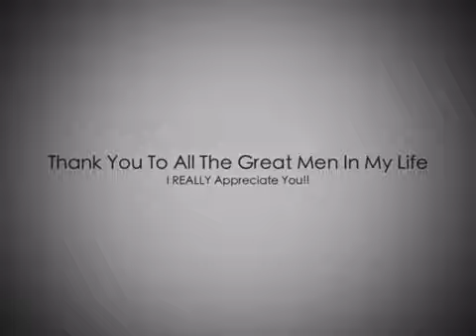4 Days 'til 40: My Biggest Dating Debacle...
Ever since "the incident" I don't talk about my dating life online anymore.  I made a mistake & lost someone I really cared about...and that sucked!  But some things cannot go unsaid.  I really hope I am not making a mistake in sharing this...and I hope I am not alone in this feeling.  Ok, here goes nothing...

PS--it's 10 minutes later and I am still not sure I want to hit publish.  May the dating gods have mercy on me...